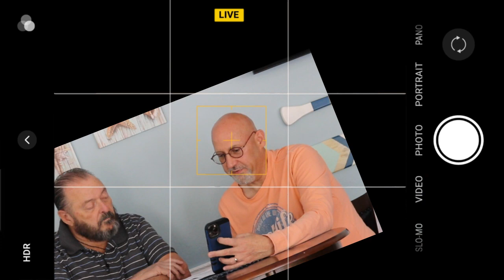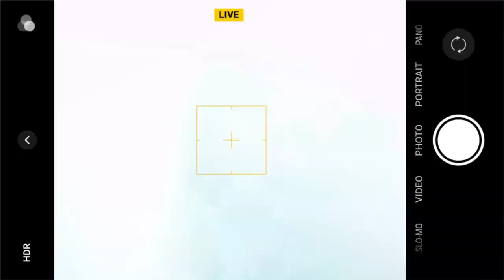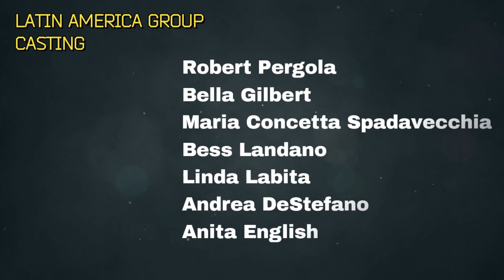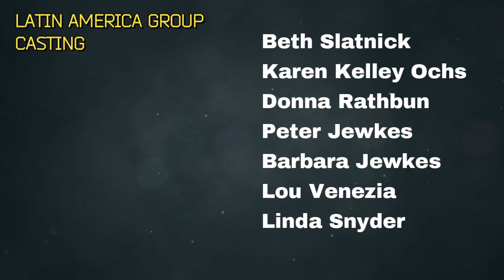WHERE IS MY GUACAMOLE (SEASON FINALE)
An unexpected end. Many betrayals. New characters that change the story. Laughter and more laughs. A team of wonderful seniors who bet on working as a family, as a team to carry a message of union and love. An excuse to shout that WE ARE ONE.
A web series where talent and the desire to live to the full are shown with great performances and an immense achievement. WHERE IS MY GUACAMOLE? It is changing the vision of the adults of the third age.

Ricardo Garcia